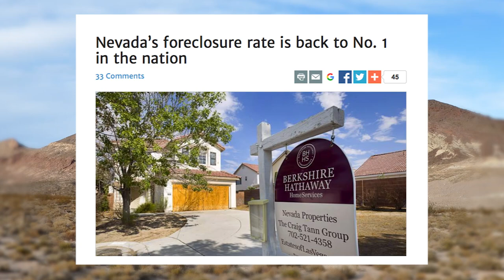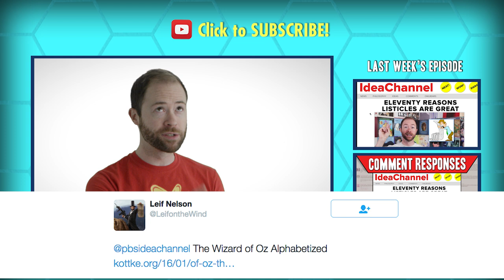The Ruins of Las Vegas | Idea Channel | PBS Digital Studios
I call it 'Lost Wages'

Las Vegas has always portrayed an air of opulence and wealth. But in recent years, this seems to be more of a marketing ploy than the genuine culture of the city. Homes and hotels alike have increasingly become abandoned by their owners, and many new construction projects have been halted before completion. As a city with such a distinct history and narrative, one might begin to wonder if we have outgrown the super-consumption lifestyle that Las Vegas represents. Does that make Las Vegas America’s ruins? Please discuss in the comments!

ASSET LINKS:

All asset links can be viewed here in this fun Google doc!